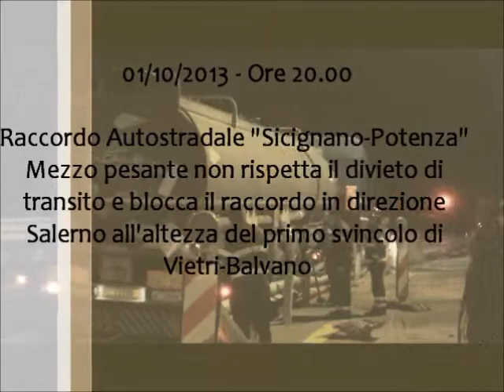Camion blocca il Raccordo Autostradale a Vietri di Potenza - 01/10/2013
01/10/2013 - Camion non rispetta il divieto di transito blocca il Raccordo Autostradale a Vietri di Potenza, incastrandosi nel restringimento di carreggiata. Pronto intervento di Anas, Polizia Stradale e Vigili del Fuoco. Il camion trasportava acido cloridrico ed era diretto a Roma.